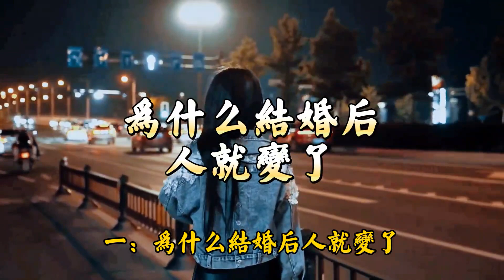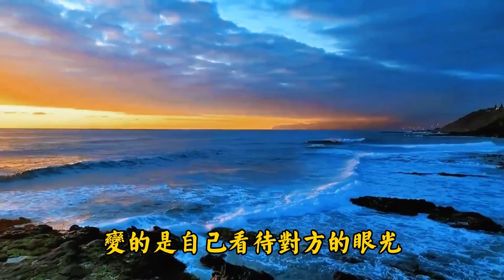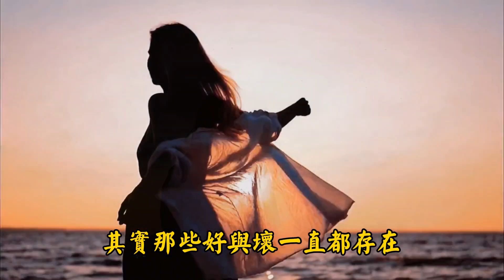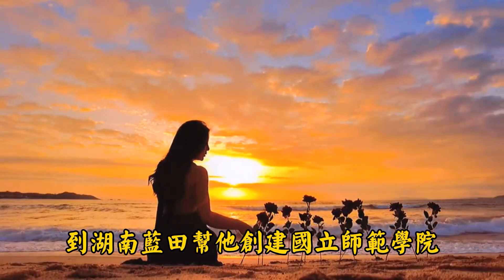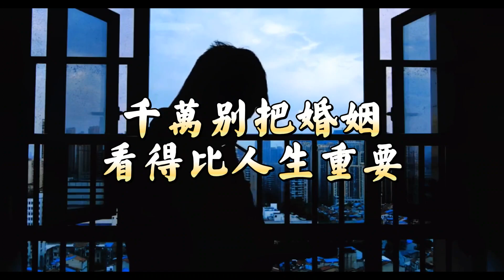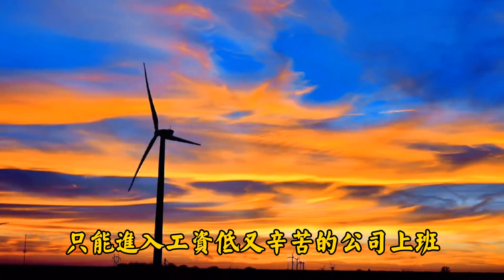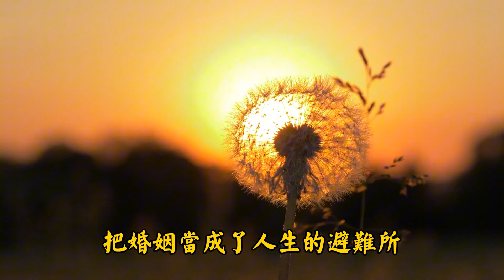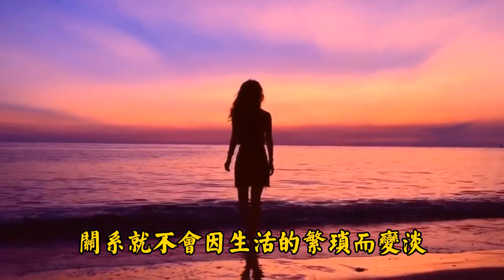這世上，轟轟烈烈的愛情常有，長長久久的婚姻卻難尋。觀察了700對夫妻後發現：婚姻幸福的人，永遠只有壹種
這世上，轟轟烈烈的愛情常有，長長久久的婚姻卻難尋。
很多夫妻，明明開始很相愛，為什麽最後還是分開？
對此，“婚姻教皇”約翰·戈特曼給出了答案。
他曾對 700 對夫妻，進行了長達 40 年的追蹤研究，最後發現：
夫妻之間的矛盾和問題，69%會永遠存在。
也就是說，婚姻中註定會有不可磨滅的差異。
而婚姻美滿的秘訣，根本上取決於夫妻對待分歧、沖突和人生的態度。